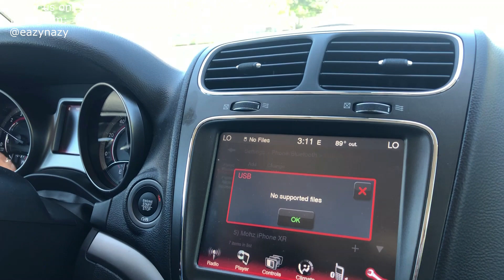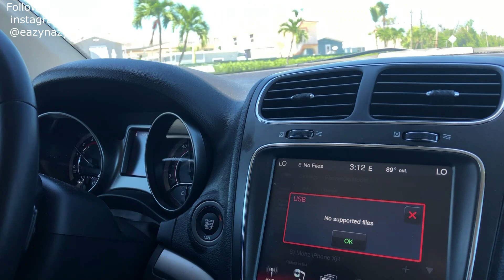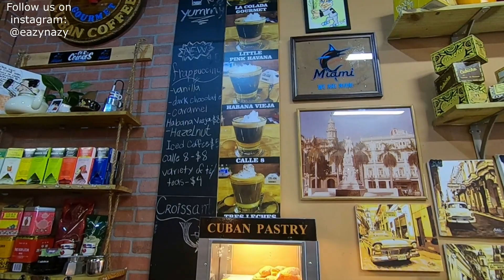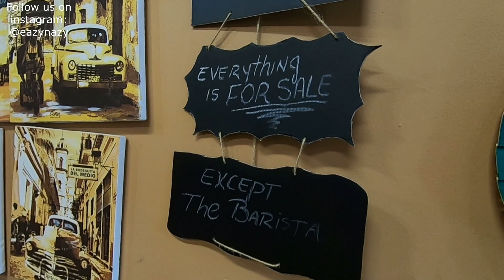Vlog#13 Cuban Desserts in Little Havana-Miami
Hey Guys, In this video you will be seeing us leaving Key West and heading towards Miami via Seven Mile Bridge. We took a halt in between and visited 'Aquarium Encounters'(Check out the part-1 of this video Later we explored Little Havana in Miami and tried some Cuban Desserts. Check out the Video to know more...

A Big Thanks to Florida Keys CVB & Miami CVB for hosting us.